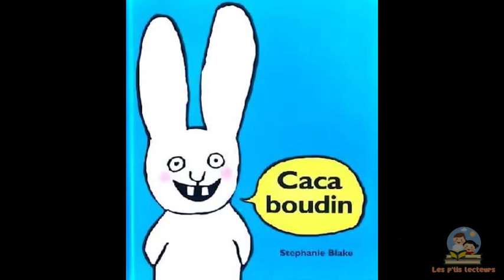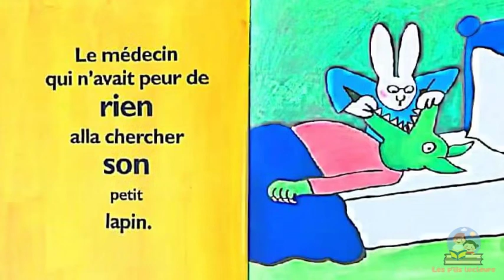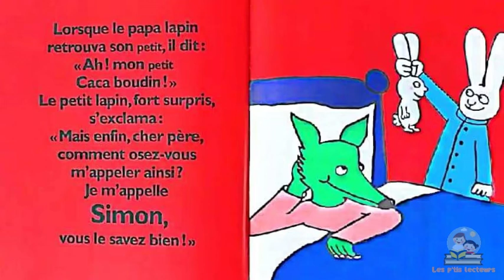Simon Caca boudin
Livre audio
Livre raconté et monté par les p'tis lecteurs

CACA BOUDIN
Auteur : Stéphanie Blake

Résumé :
Il était une fois un petit lapin qui ne savait dire qu'une chose : CACA BOUDIN ! Du matin au soir et du soir au matin : CACA BOUDIN ! À l'heure de la soupe et à l'heure du bain : CACA BOUDIN ! Il manque un loup à cette histoire, le voilà, tiens : CACA BOUDIN !